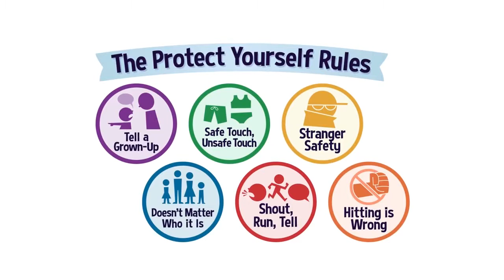İyi Dokunuş,Kötü Dokunuş